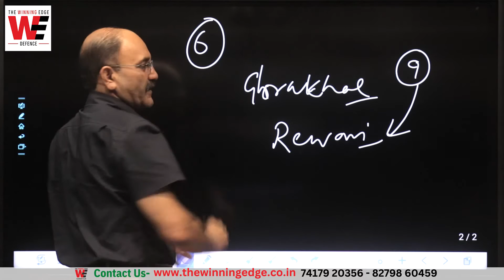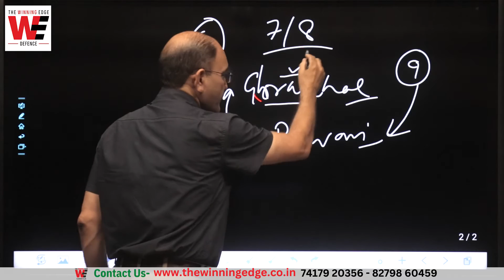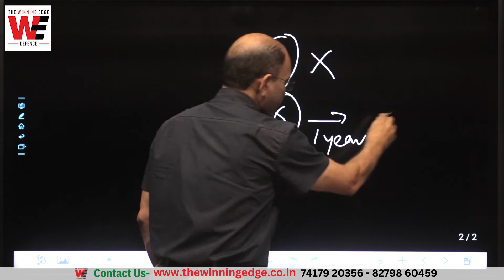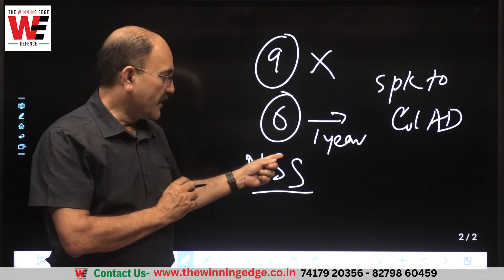Sainik School Transfer of Students | Students Transfer in Sainik Schools | Change of Sainik School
जानिये कैसे एक सैनिक स्कूल से दूसरे में ट्रांसफर होगा | Change of Sainik School | Sainik School Transfer of Students | Students Transfer in Sainik Schools

In this video Col Amardeep @TheWinningEdgeDefence  explains in detail how a student in Sainik School can take transfer in another Sainik school. The latest policy on student transfer in Sainik school.
𝐂𝐨𝐥𝐨𝐧𝐞𝐥 𝐀𝐦𝐚𝐫𝐝𝐞𝐞𝐩'𝐬
𝐓𝐇𝐄 𝐖𝐈𝐍𝐍𝐈𝐍𝐆 𝐄𝐃𝐆𝐄 𝐃𝐄𝐅𝐄𝐍𝐂𝐄 𝐀𝐂𝐀𝐃𝐄𝐌𝐘
🎯  𝚁𝙸𝙼𝙲 𝙲𝚘𝚊𝚌𝚑𝚒𝚗𝚐
🎯  𝙽𝙳𝙰/𝙲𝙳𝚂 𝙲𝚘𝚊𝚌𝚑𝚒𝚗𝚐
🎯  𝚂𝚂𝙱 𝙲𝚘𝚊𝚌𝚑𝚒𝚗𝚐
🖋️ 𝚁𝚎𝚐𝚒𝚜𝚝𝚛𝚊𝚝𝚒𝚘𝚗 𝙾𝚙𝚎𝚗
𝐍𝐚𝐦𝐞
𝐃𝐚𝐭𝐞 𝐨𝐟 𝐁𝐢𝐫𝐭𝐡
𝐂𝐨𝐮𝐫𝐬𝐞
𝐎𝐟𝐟𝐥𝐢𝐧𝐞/𝐎𝐧𝐥𝐢𝐧𝐞
𝐭𝐨 𝟕𝟒𝟏𝟕𝟗𝟐𝟎𝟑𝟓𝟔

🆆🅷🅰🆃🆂🅰🅿🅿/📞 +91- 𝟽𝟾𝟿𝟻𝟺𝟺𝟸0𝟾𝟼
🆆🅷🅰🆃🆂🅰🅿🅿/📞 +91- 𝟾𝟸𝟽𝟿𝟾𝟼0𝟺𝟻𝟿
🆆🅷🅰🆃🆂🅰🅿🅿/📞 +91- 𝟽𝟺𝟷𝟽𝟿𝟸0𝟹𝟻𝟼

Address -
571 D, Nimbuwala, Garhi Cantt
Dehradun

𝐎𝐧𝐥𝐢𝐧𝐞 𝐂𝐨𝐚𝐜𝐡𝐢𝐧𝐠 / 𝐎𝐟𝐟𝐥𝐢𝐧𝐞 𝐂𝐨𝐚𝐜𝐡𝐢𝐧𝐠 for - RIMC Entrance Exam Preparation | Sainik School Entrance Exam Preparation | Military School Entrance Exam Preparation
🖋️ 𝚁𝚎𝚐𝚒𝚜𝚝𝚛𝚊𝚝𝚒𝚘𝚗 𝙾𝚙𝚎𝚗
🆆🅷🅰🆃🆂🅰🅿🅿/📞 +91- 𝟽𝟾𝟿𝟻𝟺𝟺𝟸0𝟾𝟼
🆆🅷🅰🆃🆂🅰🅿🅿/📞 +91- 𝟾𝟸𝟽𝟿𝟾𝟼0𝟺𝟻𝟿
🆆🅷🅰🆃🆂🅰🅿🅿/📞 +91- 𝟽𝟺𝟷𝟽𝟿𝟸0𝟹𝟻𝟼